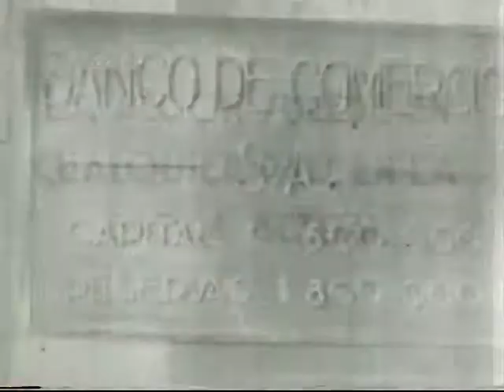Luponini - Dir. Jose Bohr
Director: José Bohr
Escritores: José Bohr y Eva Limiñana
Fecha de Estreno: 11 septiembre 1935 (México)

Reparto  (Créditos del Reparto)
 José Bohr  ... Luponini
 Anita Blanch  ... Luisa Benitez

Sinopsis

Luponini es un empleado bancario enamorado de la hija del gerente, quien no le hace caso. Una noche roba un coche y lleva a Luisa, una compañera de trabajo, a bailar. Al poco tiempo abandona el banco se casa con Luisa y forma una banda de asaltantes. Abandona a su esposa por una cabaretera pero cuando roba el banco la hace parecer su cómplice por lo que se ve forzada a unirse al grupo. Tras un asalto frustrado cae en un precipicio y es desfigurado por lo que se somete a una operación facial que le deja el rostro de un chino. Luisa lo denuncia y muere al salir de un cine en brazos de ella.